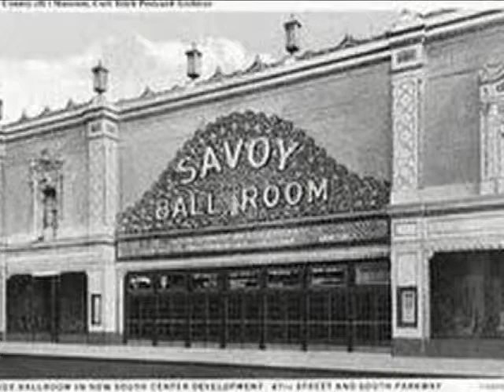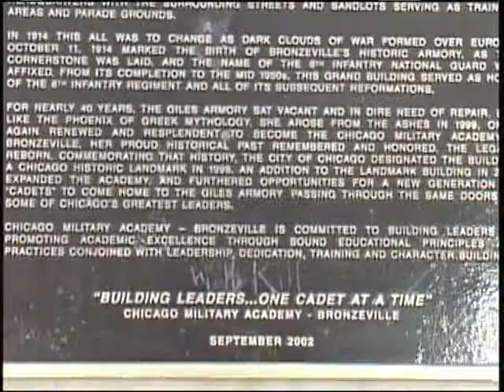ID Project Part 3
Invest in YOU! In this segment, Harold Lucas is honored by Professor Timuel D. Black for his many years of community service in preserving the history and heritage of Bronzeville.